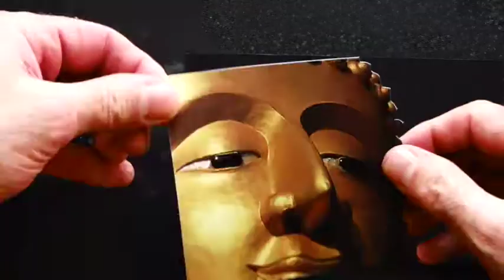"Ecclesiastes." Hand-Cut Paper-N-Glue (Winter 2020) (7.375x9.375")